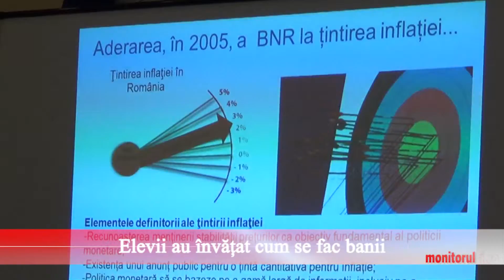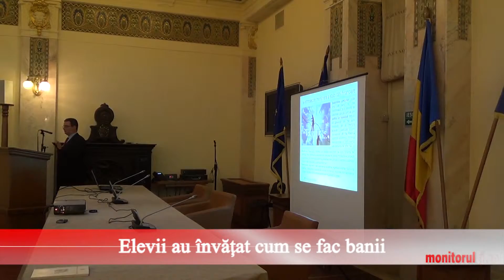Elevii au învățat cum se fac banii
Reporter & cameraman: Mihai Cistelican
Montaj: Edgar Koșa